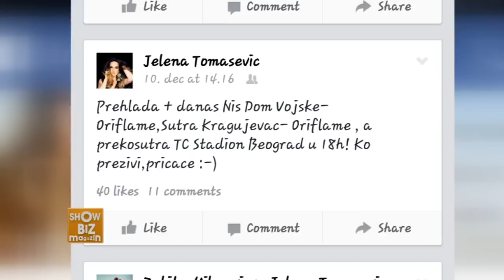TV BOKA - showbiz JELENA TOMAŠEVIĆ 16.12.2014.